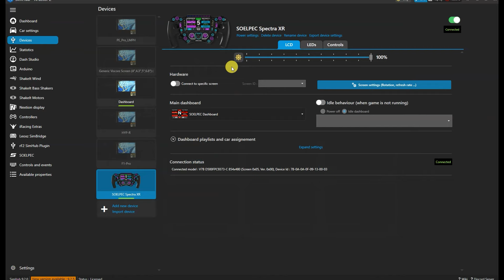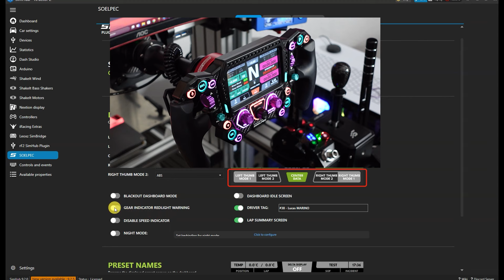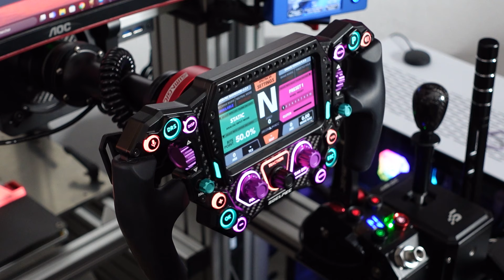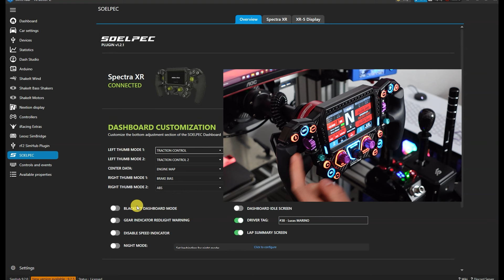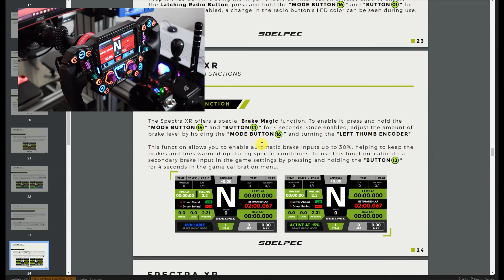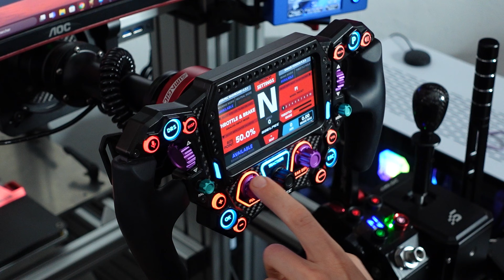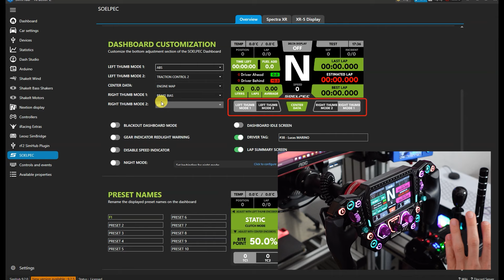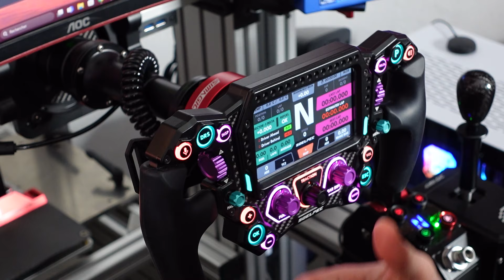Review - Volant Soelpec Spectra XR - Le haut de gamme toutes options ?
0:00 Intro
1:43 Unboxing Volant GTX
6:00 Les palettes pushpull
10:50 Configuration Simhub + Dashboards
17:55 Conclusion

Mon PC :

Carte mère
Carte Graphique
Casque Audio
Son 5.1